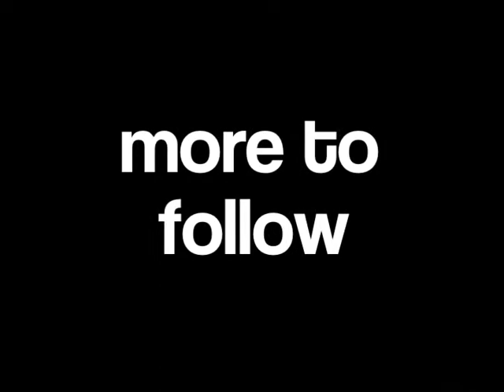Polyester Players - STOP ON BY & WOMAN'S GOT TO HAVE IT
BHCP LIVE: presents the Polyester Players This clip was shot in the Baldwin Hills section of Los Angeles, 6/06/2012

The Polyester Players is a band of studio musicians and singers formed in 1995 by Greg "G Mack" Dalton. Heavily influenced by James Brown, The Ohio Players, Earth Wind & Fire, and Kool & The Gang, this band performs original songs and classic R&B hits. From their humble beginnings at Birdland West in Long Beach to their sold-out, standing-room-only performances at Luna Park in Beverly Hills, and The Gig in Santa Monica, and LA's Hottest Clubs,

The Polyester Players have developed a diverse audience of loyal fans who appreciate solid musicianship and a dazzling stage presence with a comedic twist.

Members of The Polyester Players include Greg "G Mack" Dalton (guitar/vocals); Tim Owens (lead/background vocals); Andrew Gibson (lead/background vocals); Herman Jackson (Keyboards); Kamasi Washington (Saxophone); Isaac Smith (Trombone); Land Richards (Drums); James Manning (Bass).

 With an all-star roster of professional musicians: The Temptations, Raphael Saadiq Nee-Yo, Anthony Hamilton, Angie Stone, Kelly Price, Robin Thick, Gladys Knight, The Whispers, Mary J. Blige are just a few of the artists with whom these talented musicians have performed.